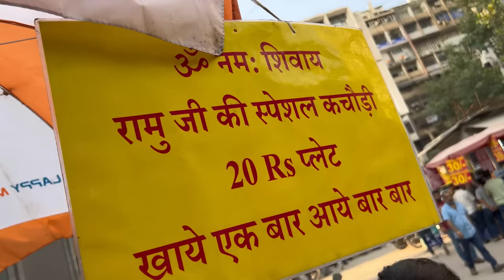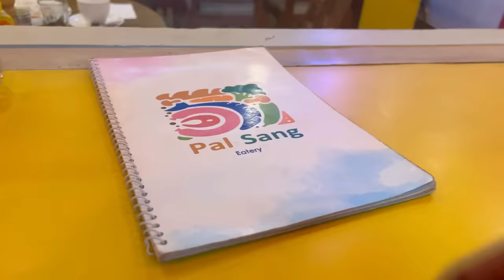Papa Ki Kahaniyan by Noni Nonu | Gaurav Kapoor Vlogs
Hi Guys. In this vlog, me and Shreya enjoy driving on roads of Delhi, I visit doctor and Nonu Noni reveal much fun stories from home

Also,
You can also straighten your teeth and get a confident smile with Snazzy invisible aligners!